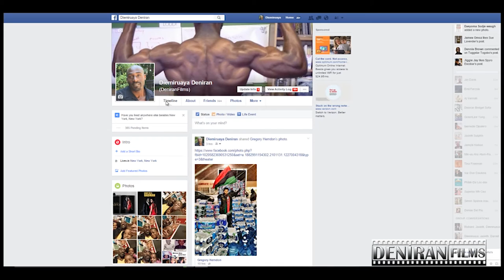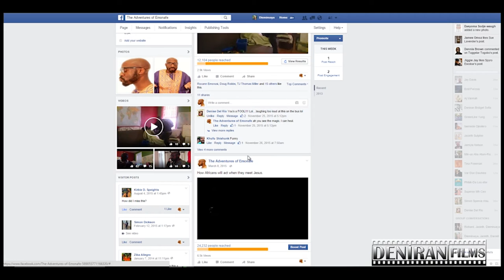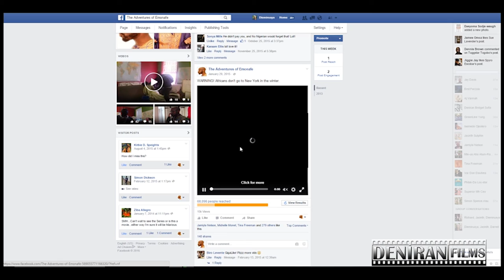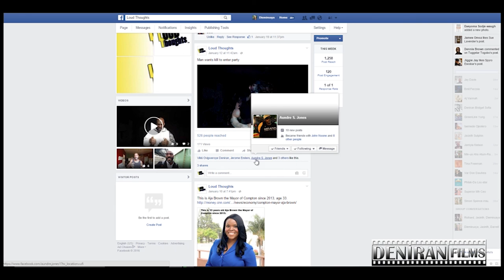Why NEVER to ask friends to LIKE your FAN PAGE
You want to build your visibility on Face Book. Here is why you should never ask friends to like your fan page.